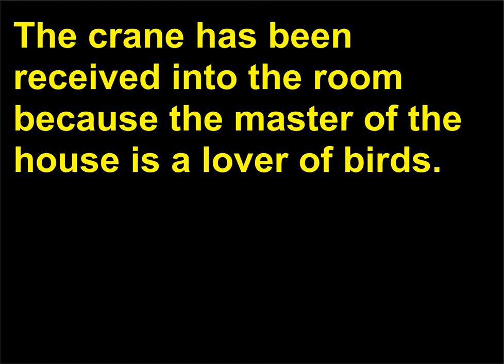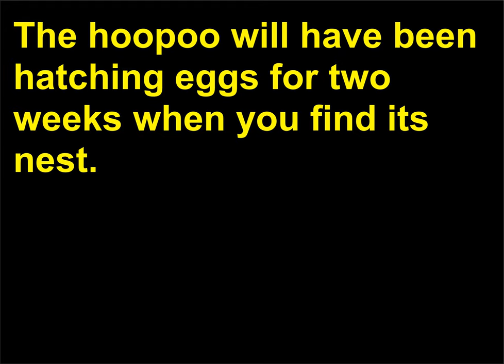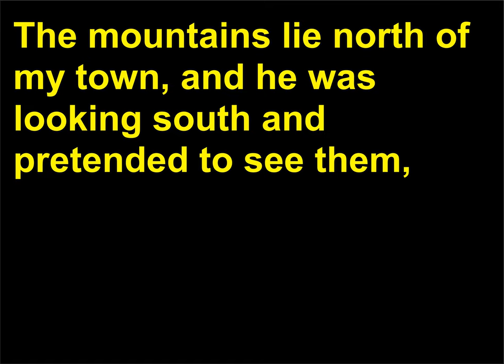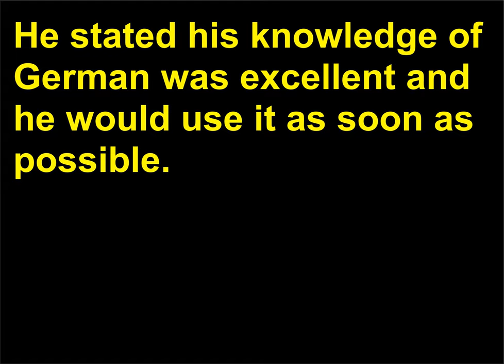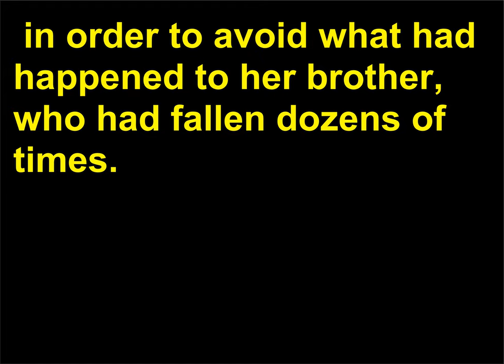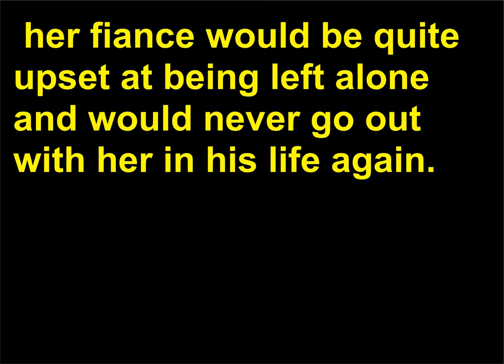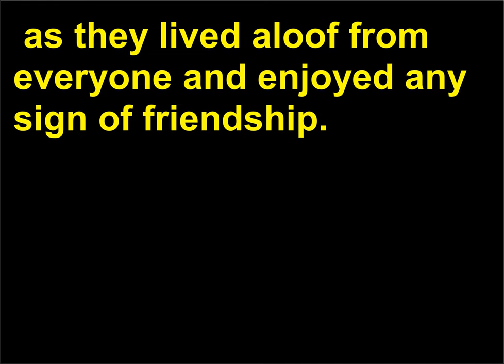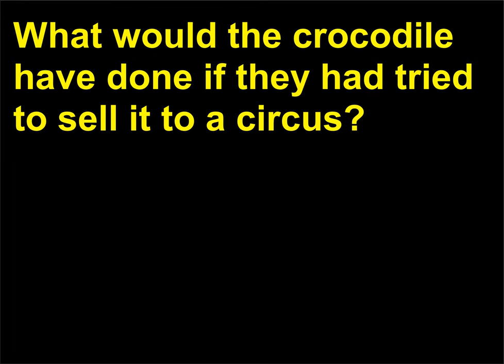Retroversiune Romana Engleza 81